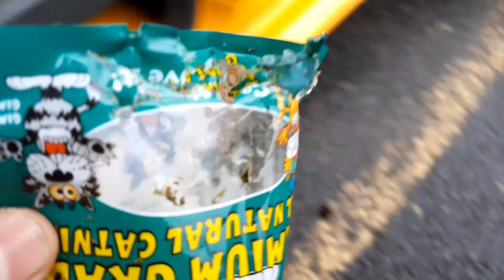Locos por la Hierba Gatera